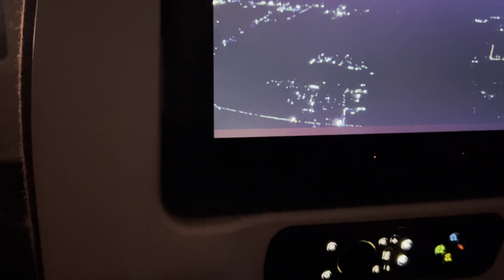|| Namdhari Sikh || Davinder Singh and Darshan Singh | 11.06.2024 | Towards Australia... via Bankok